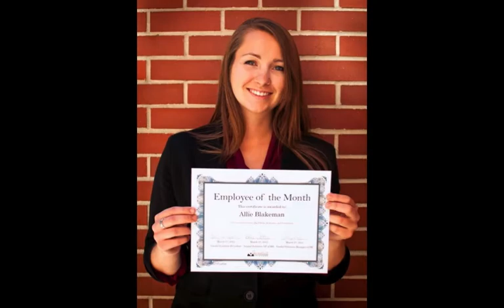RUSH ALPHA PHI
Rush A Phi 2013!